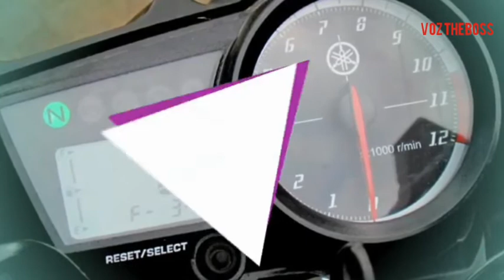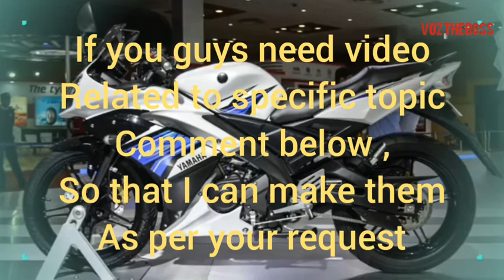Yamaha r15s 2018 specifications and detailed pics.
Yamaha r15s 2018 specifications and pics.
R15 is best bike in terms of acceleration ,sports, handling in 150 cc segment.

Now voz theboss has become voz de irfan